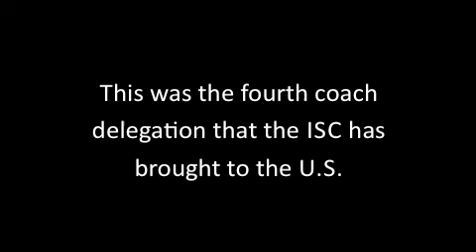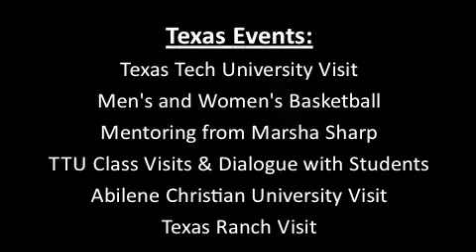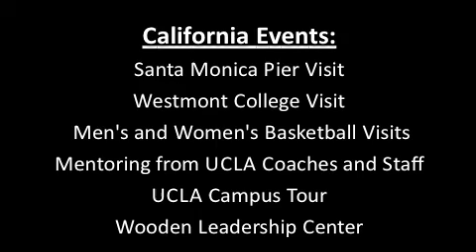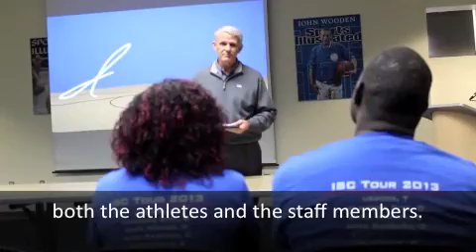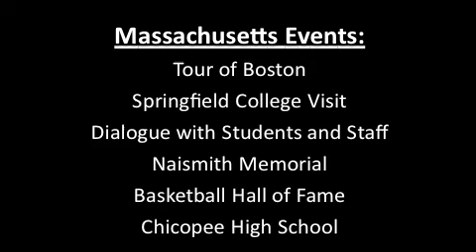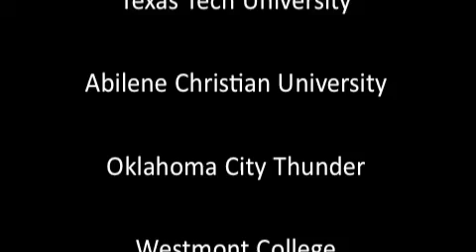2013 International Sport Connection Coach Exchange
This video shows highlights from the 2013 International Sport Connection Coach Exchange Tour.  The four Ugandan basketball coaches learned from American coaches and teams while visiting Universities and high schools from across the U.S.  Thanks to SportsUnited for their continued support of the International Sport Connection and their programs that are helping provide skills of teaching, training, managing, and mentoring to coaches from around the world!

The mission of the International Sport Connection (ISC) is to help coaches transition from a narrow focus on talent development and strategy implementation, to a more comprehensive vision of coaching, which promotes personal growth, appreciation of others, and community development. Furthermore, ISC stakeholders seek to empower coaches with comprehensive, high quality training, to encourage a commitment to continuous learning, and to promote creativity in meeting the unique challenges that arise while coaching children and youth. ISC stakeholders are committed to providing equal opportunities for male and female coaches, and encouraging girls to participate in sport, in culturally sensitive ways.